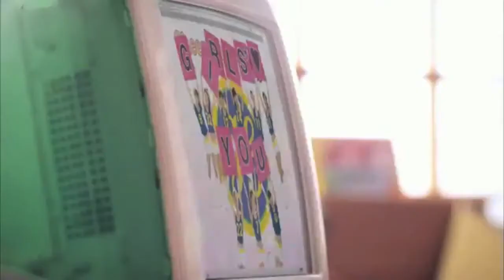Oh! vs Run Devil Run Mash-up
Here's a my mix of Oh! and Run Devil Run! Enjoy! The song rights etc belong to the group, not me.